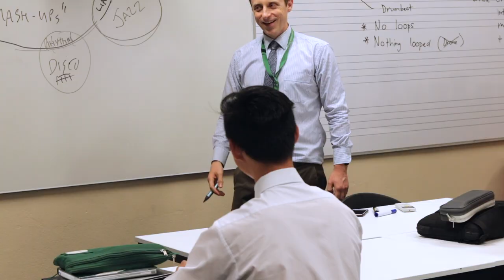Experience The Spirit at Trinity Arts Festival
Come and experience the spirit of music, art, language and drama at Trinity Arts Festival, 24 May to 7 June.